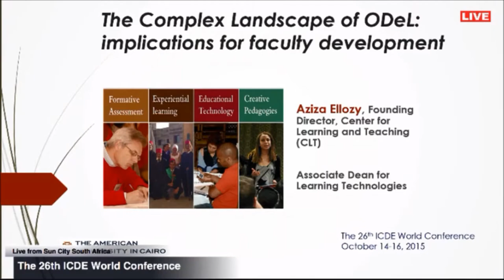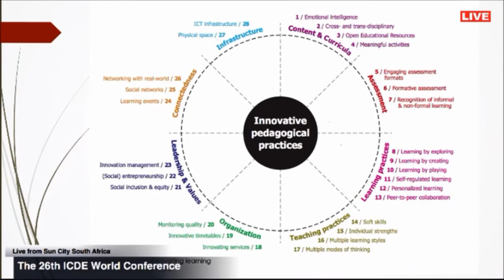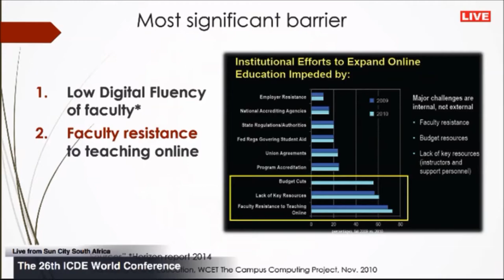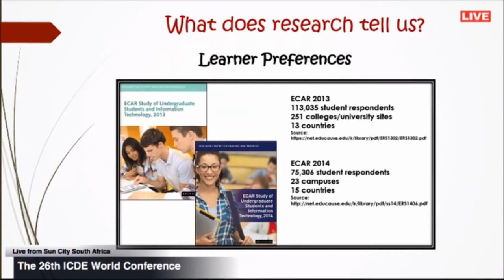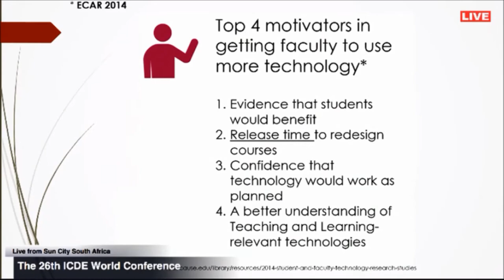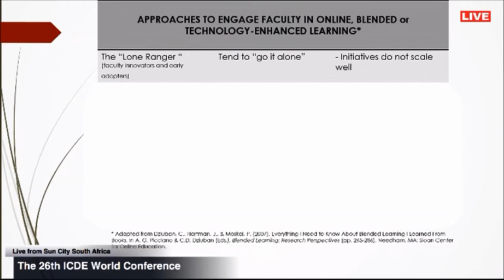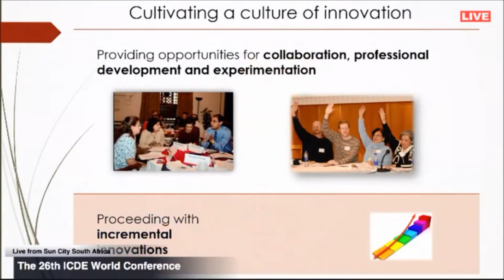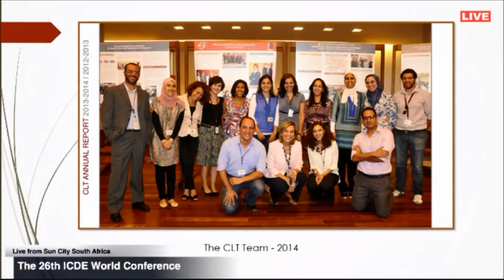10. Aziza Ellozy Keynote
Topic: The Complex Landscape of ODeL: Implications for faculty Development